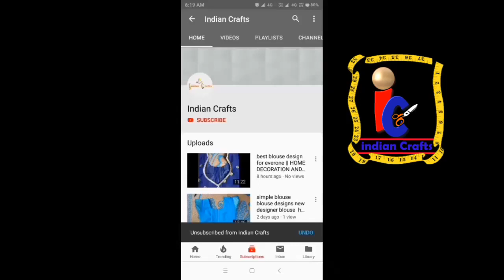Best out of the waste Guldasta design from pom pom and plastic bottle and ribbon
HALLO FRIENDS ,
APKA SWAGAT HAI APNE YOUTUBE CHANNEL “INDIAN  CRAFTS” ME DOSTO IS VIDEO ME POM POM / WASTE MATERIAL SE GULDASTA BNANA SIKHAYEGE

DIY JHUMAR WITH POM POM L FOAM SE JHUMAR BNANE KA TARIKA|| BEAUTIFUL JHUMAR BY FOAM I
SIMPLE BLOUSE BLOUSE DESIGNS NEW DESIGNER BLOUSE HOW TO MAKE A DESIGER BLOUSE SIMPLE AND EASY